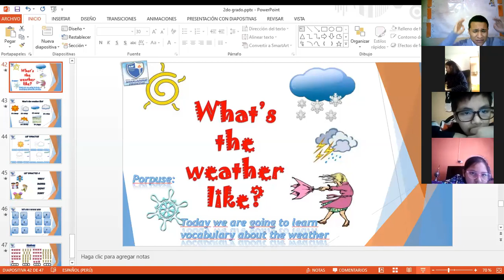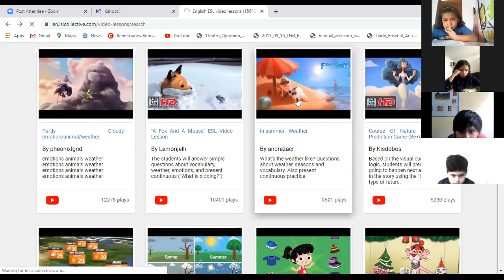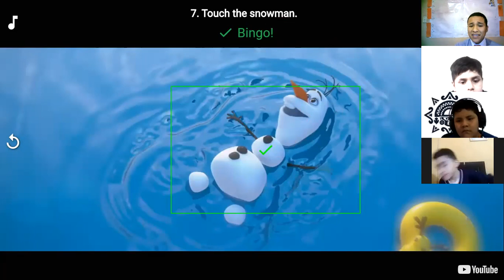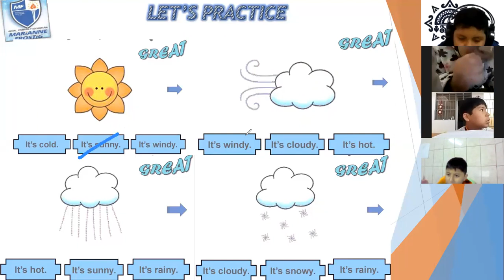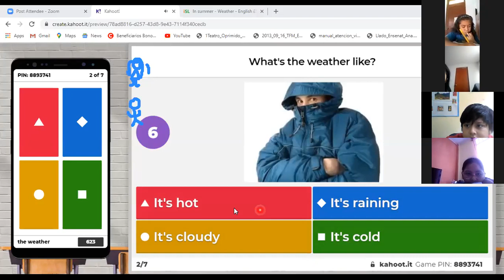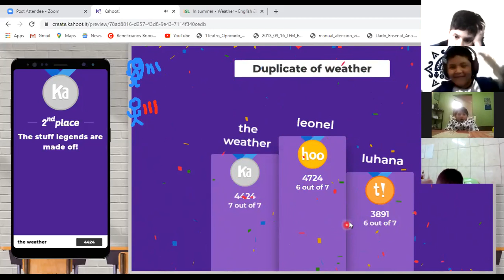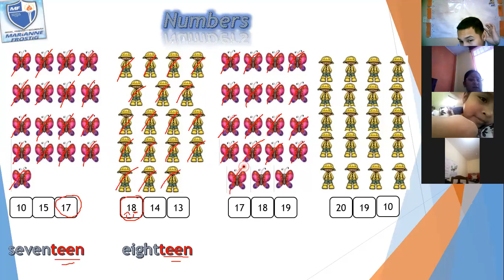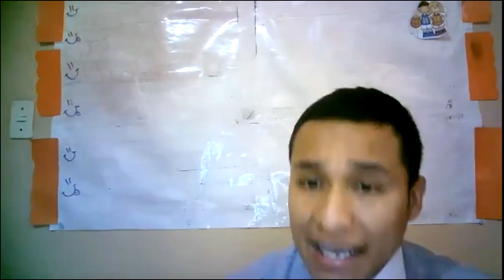2nd grade review for the exam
2nd grade review for the exam